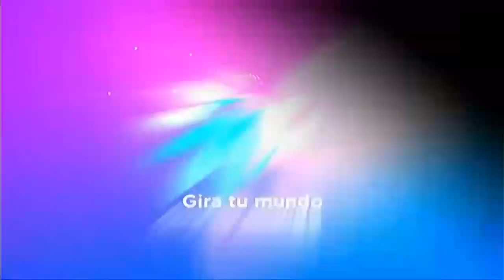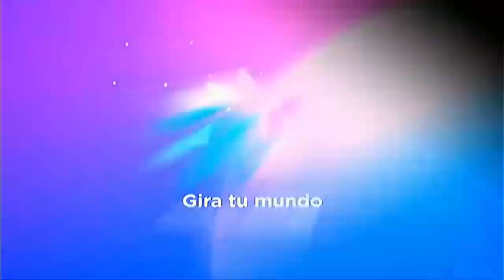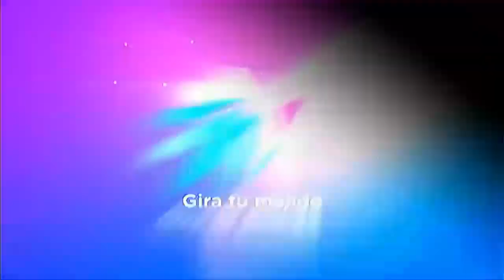Canal 11 Guatemala • Compilado de Promos (Gráfica 2022-2024)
Cualquier parecido con el logotipo de Pinturas Corona, es pura coincidencia.

Rec: 11-16/11/22 (Canal 11 | Canal 13 [Un promo de Cinema 11])